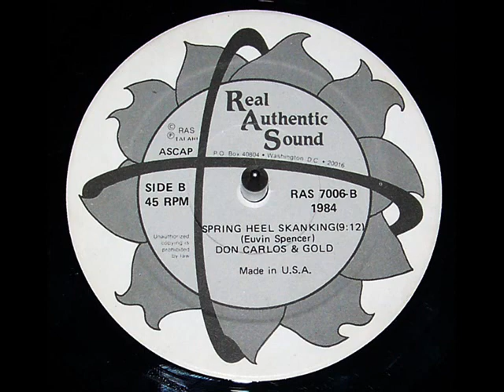DON CARLOS ~ 12" SPRING HEEL SKANKING w/ NICE EXTENDED DUB ~ DUBWISE SELECTA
VERY NICE 12" FROM DON CARLOS OFF THE PASSING GLANCE ALBUM BACKED BY THE ROOTS RADICS ~ SPRING HEEL SKANKING VERSION HAS SOME NICE EFFECTS REMIXED IN.

RAS 1984